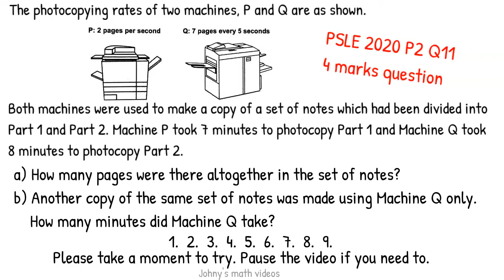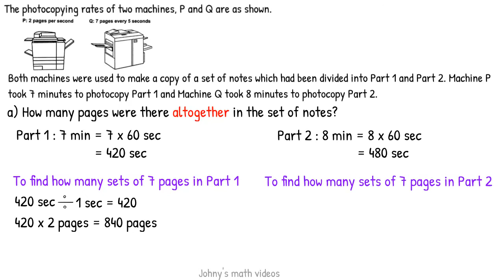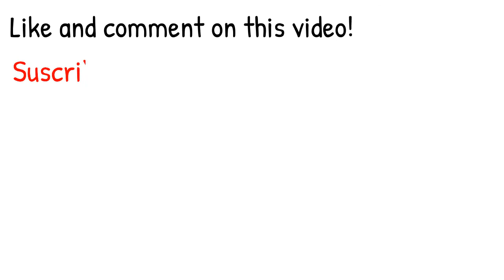2020 PSLE Paper 2 Q11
I am a Primary 6 student who is studying in Singapore. I love mathematic and like to share with you on how to solve some challenging mathematic questions via YouTube channel. I hope you benefit from my YouTube channel.

Johny explains 2020 PSLE Paper 2 Q11! There is a challenge for you! Type your working and answers in the comments below! Johny will explain it in the next video!